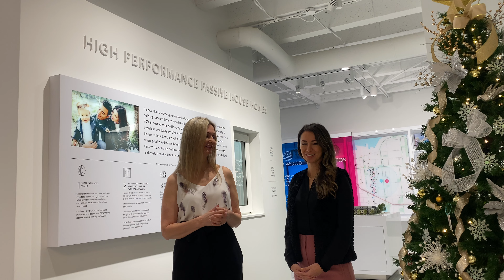Sales Meeting with Dimex Group